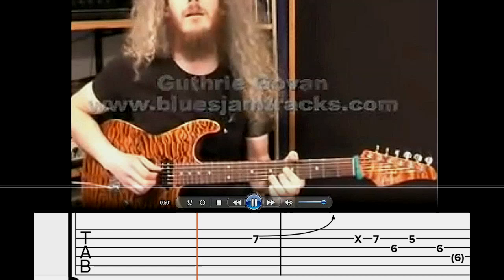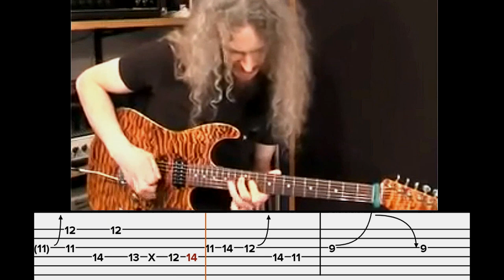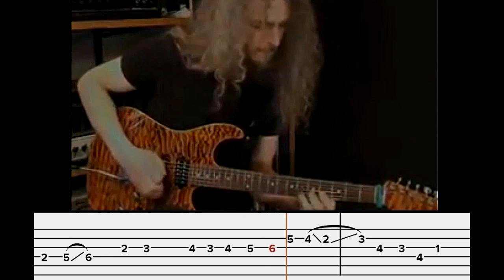GUTHRIE GOVAN FUNKY BLUES CHALLENGE with TAB ROLL.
GUTHRIE GOVAN FUNKY BLUES.GUTHRIE GOVAN is the most celebrated guitarist of the new millennium. This live demo is a great example why many people feel this way.Hope you find this useful.and enjoy.Check out guthrie's band the ARISTOCRATES,also at JTC guitar.